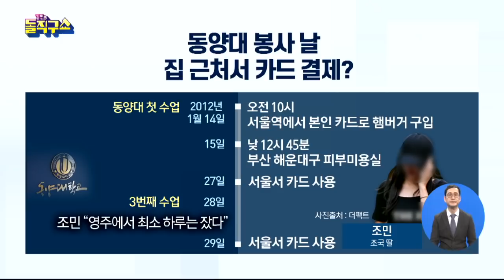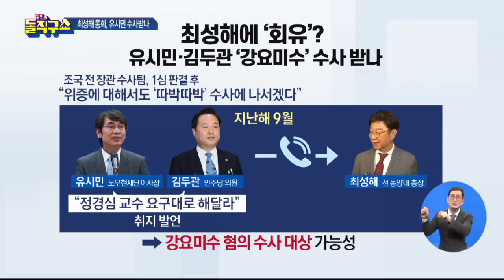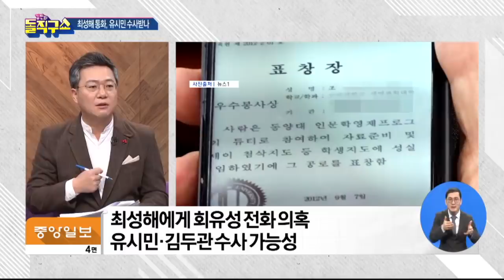최성해에 ‘회유’?…유시민·김두관 ‘강요미수’ 수사 받나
조민, 봉사활동 했다던 날… 집 근처에서 '카드' 결제 확인
최성해의 법정 증언 “전화 불쾌”
최성해에게 회유성 전화 의혹 유시민·김두관 수사 가능성